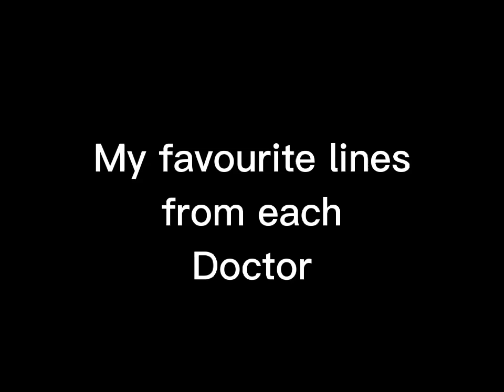my favourite line/speeches from each doctor regeneration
all footage herein belongs to the bbc